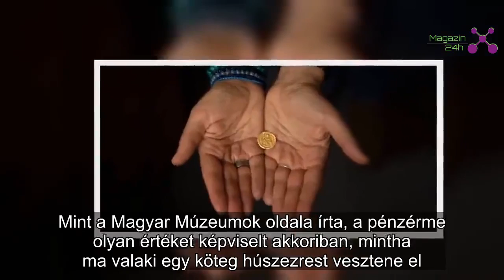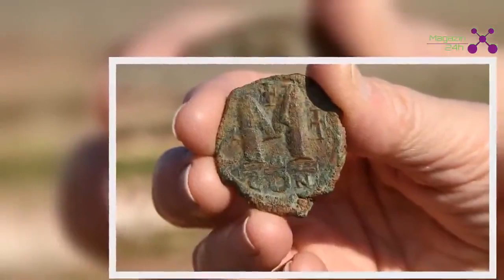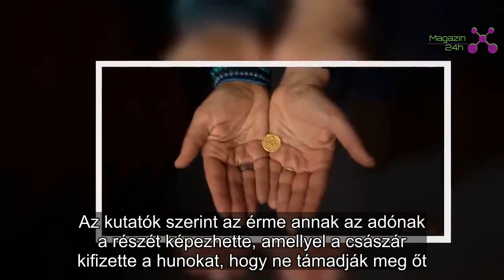Hun kori aranypénz találtak Óbudán: olyan értéke volt akkor, mint ma egy köteg húszezresnek | Magazi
Hihetetlen, hun kori aranypénzt találtak Óbudán az Aquincumi Múzeum régészei. Az ásatáson fémkereső detektor segítségével bukkantak az apró ám annál értékesebb arany érmére.
Vámos Péter az ásatás vezetője árult el a lelettel kapcsolatos információkat. Mint kiderült a San Marco utcában folyó feltáráson találták meg a leletet.
Mint a Magyar Múzeumok oldala írta, a pénzérme olyan értéket képviselt akkoriban, mintha ma valaki egy köteg húszezrest vesztene el.
Az ókori aquincumi város közelében található a telek, ahol megtalálták a kutatók a leletet. A telken egyébként egy pincegarázs épül. Idén ezen a helyen kétszer is, nyáron és ősszel is folytak ásatások. Az aranypénz érmét Kr.u. 440-es években verhették. A pénz érme elején II. Theodosius császár portréja látható, még a hátulján Konstantinápolyt szimbolizáló női alak kapott helyett.
Az kutatók szerint az érme annak az adónak a részét képezhette, amellyel a császár kifizette a hunokat, hogy ne támadják meg őt.
A leletet a Budapesti Történeti Múzeumban állítják majd ki. Az ásatáson megtalált érmét a Magyar Múzeumok oldalán tekinthetitek meg.